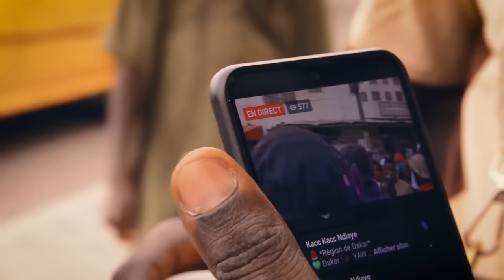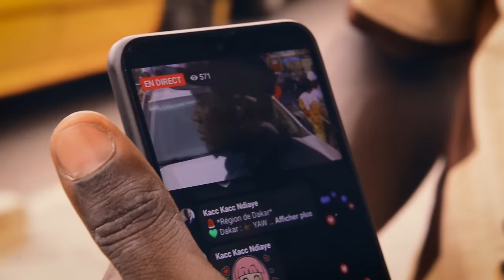(Mic Omzo) Soko Lalé (clip officiel)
Artiste musicien ▶️🎶🎤
Bienvenue sur la chaîne de ( Mic Omzo Officiel 🎧)